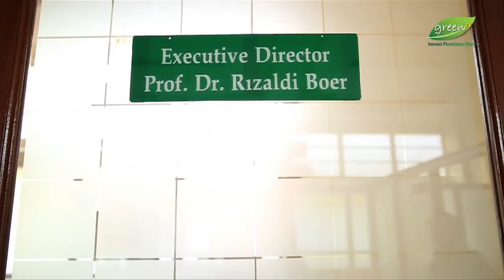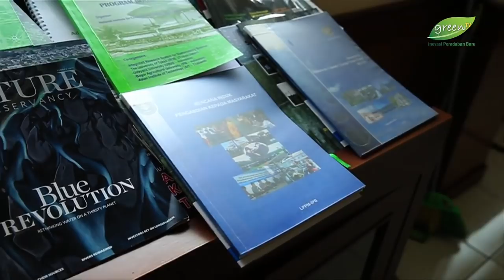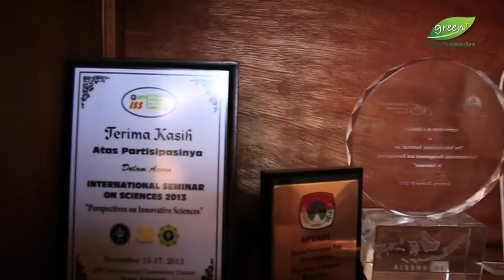Prof. Rizaldi Boer : Berkiprah dengan Hati Hingga Meraih Nobel Perdamaian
Isu perubahan iklim dan laju emisi karbon tidak hanya menjadi permasalahan di Indonesia, tetapi juga menjadi fokus dunia. Seorang tokoh kebanggaan IPB, Prof. Rizaldi Boer, Guru Besar Tetap Fakultas Matematika dan Ilmu Pengetahuan Alam IPB berhasil mengharumkan nama Indonesia di kancah Internasional berkat pemikirannya di bidang pengelolan resiko iklim. Beragam penghargaan pun diraihnya, salah satunya adalah Penghargaan Nobel Perdamaian tahun 2007.